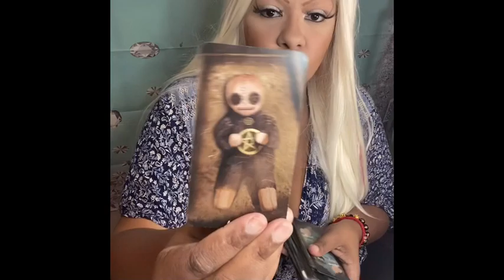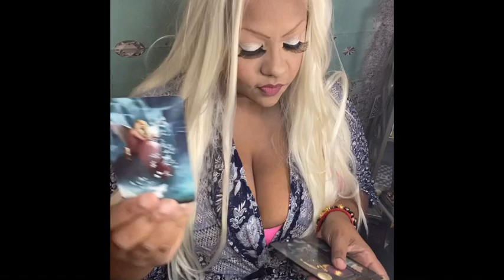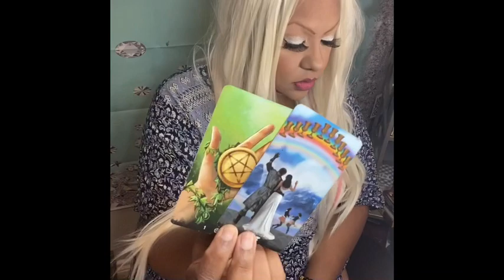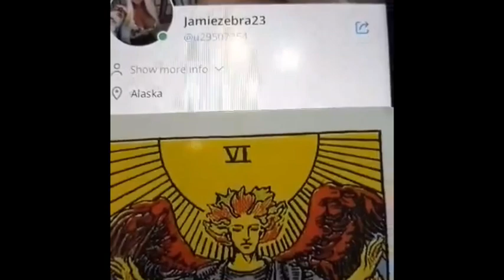pt 1 DO THEY EVEN CARE ?TAROT AUGUST 2020 ( INDIVIDUAL SIGNS) JAMIEZEBRA23.com